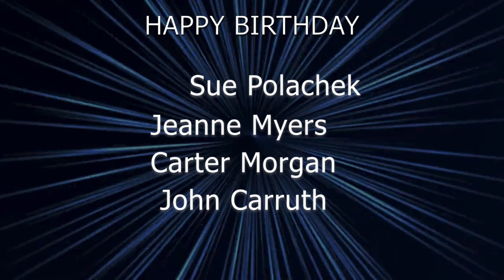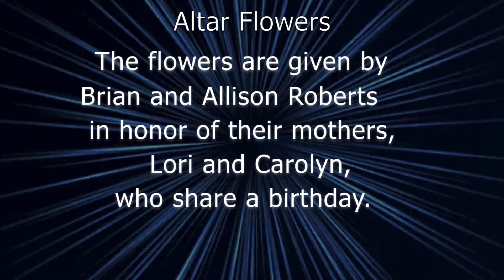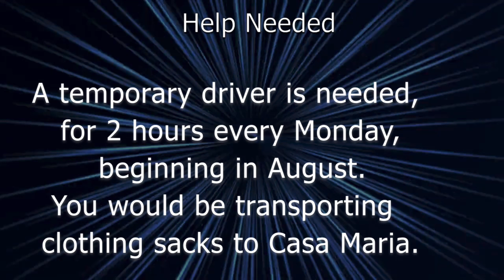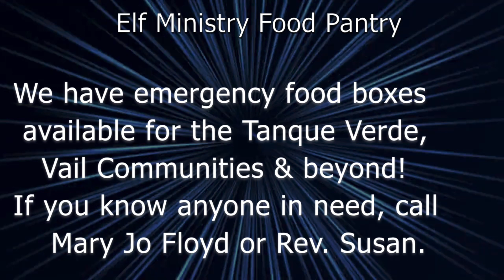Desert Skies Announcements